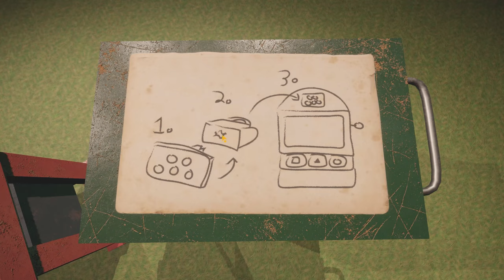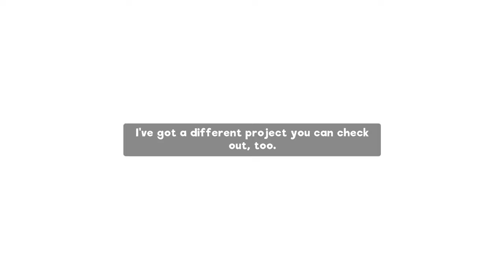My Freindly Neighborhood somehow is TERRIFYING || My Friendly Neighborhood Demo Playthrough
What on earth is going on, on this television show? These crazy puppets horrify me.